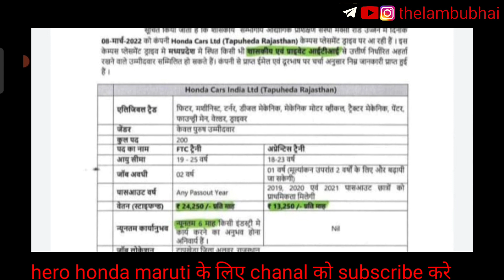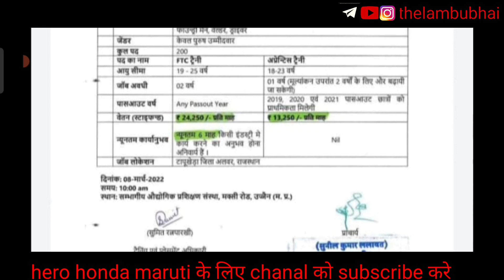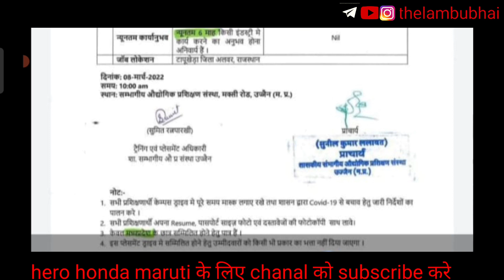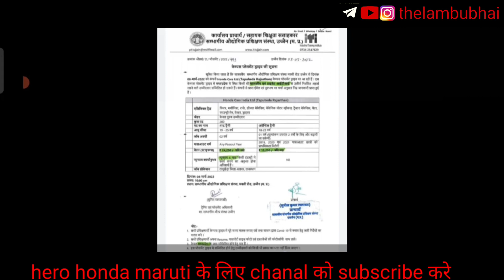hondacarjob honda car job requirement 2022। honda car campus । honda car iti campus।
BEST H MARUTI se honda

मेरा मारुति सुजुकी मे joining कैसे हुआ
   आपका कैसे होगा हमे flow kare

Hero
Honda
Maruti special

Topics Covered This Video :
Honda Cars India HR contact

Honda Tapukara plant area

Honda Car Zonal Office Chennai

Honda head Office India

Honda Cars India Ltd Greater Noida

Honda car manufacturing plant in India

Honda Greater Noida plant

Honda Cars India Company profile
Honda Careers for freshers

Honda Car Recruitment 2022

Honda careers in India

Honda Recruitment 2022 for Freshers

Honda Company Job ITI 2022
Honda careers Resume Upload

Honda careers India for freshers

Honda internship India

Honda Recruitment 2020 For Freshers

honda me iti par job kaise milegi honda car tapukada

honda company iti job vacancy 2021 latest

notifications

honda car pvt Ltd

honda me job kaise kre

Honda car company mein job kaise karen

Honda company mein job ke liye online registration

kaise karen

Honda ka online registration kaise karen

ITI per job ke liye online registration kaise kare

Maruti SuzukiITI job Apply Online

How can I join Maruti company?

How can I open job card in Maruti?

Who is the HR of Maruti suzuki

What are the questions asked in Maruti Suzuki interView

honda car interview kese hota ha

honda car test pepar

honda car job

iti job

honda car ka exam kese hota ha

honda car job

honda car me puche jane wale question

honda me joining kese le

honda car interview me kya puchte ha

honda car 5s

5s kya hota ha

5 s kitne hote ha

5s in hindi explain honda car campus for iti

iti

job

iti parmanent job

job for iti

job for iti 2020

honda car me interview kese hota ha

Interview Question asn Answer

interview skills

interview questions

maruti suzuki company job

maruti suzuki recruitment 2022 apply online iti maruti suzuki job 12th pass

maruti jobs

maruti suzuki vacancy for iti 2022 maruti suzuki job vacancy 2022

maruti suzuki corporate career maruti suzuki job apply

10th pass job in maruti suzuki

maruti company job maruti suzuki recruitment 2020 apply online

maruti company job for fresher

maruti suzuki india careers maruti suzuki career cw

maruti recruitment

maruti suzuki fireman job

fte ka full firm kya hota hai Maruti suzuki me

full fte joining prosses in maruti suzuki company

Maruti Suzuki new job fresher

Maruti Suzuki fte job fresher

Maruti Suzuki ITI job ITI job vacancy 2021

Maruti Suzuki fresher job vacancy 2021

Maruti Suzuki Gurgaon plant job vacancy

Maruti Suzuki Fte main salary Kitna milegi

Maruti Suzuki ft fresher job

Diploma job vacancy Maruti Suzuki company

Fte kab se lagu hoga sabhi department

diploma job in pune salary in mahindra

job for diploma student
salary in mahindra

diploma jobs

job in pune for diploma student

how to find a best job а

how to find job in pune

fresher job in pune

job in mahindra

1.campus placement
2.iti interviews
3.iti job
4.iti campus
5.letest job
6.bihar iti